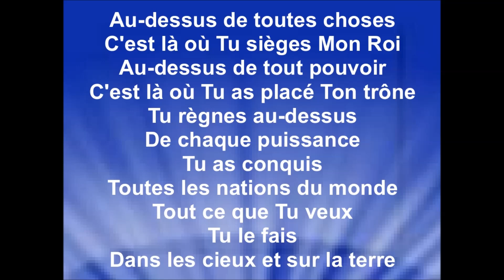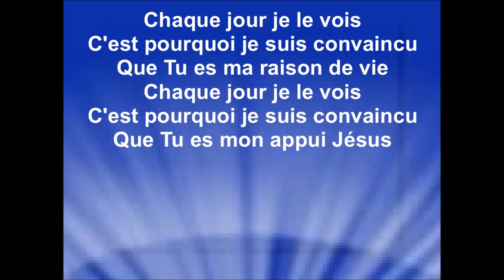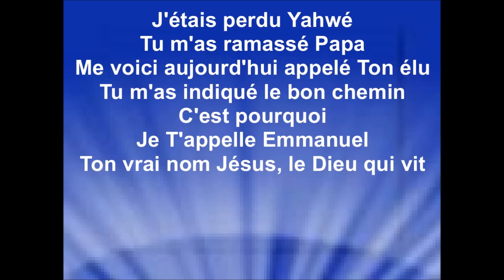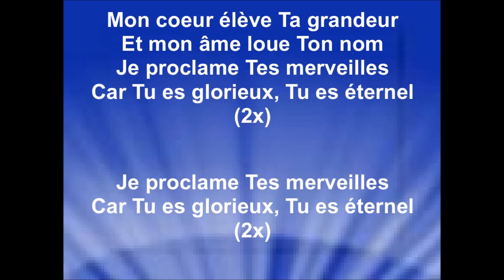MON COEUR T'ÉLÈVE - Tout pour Sa gloire Ministries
Les revenus générés des annonces publicitaires sont perçus par : iMusician Digital AG